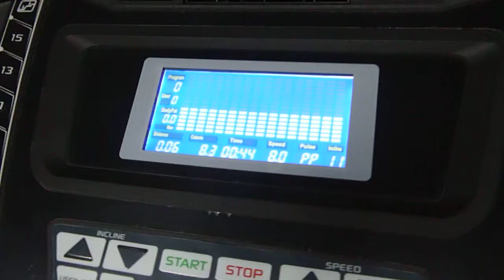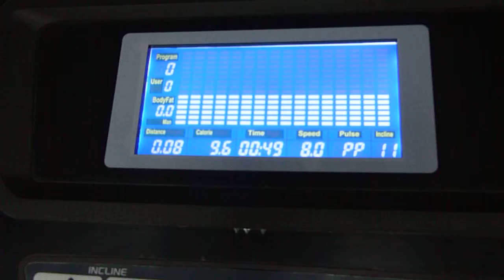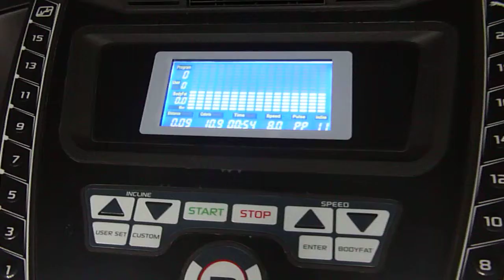HAMMER Life Runner LR20i Incline & Speed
Modul de functionare in detaliu al benzii de alergare Life Runner LR20i, marca HAMMER